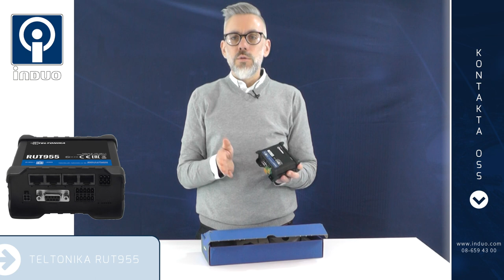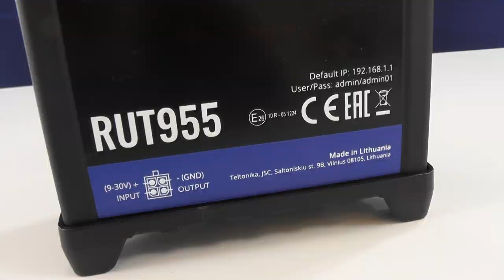Teltonika RUT955 router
Teltonika RUT955 ) är en 4G router från Teltonika med många valmöjligheter. Den har en rad olika portar för anslutning av sensorer, trådlöst nätverk, fast nätverk samt möjligheten att koppla till både RS-485 och RS-232 utrustningar. Routern har inbyggd GPS och dubbla SIM-platser.